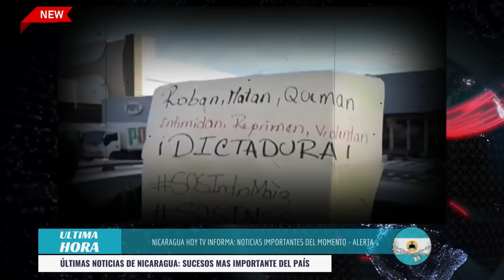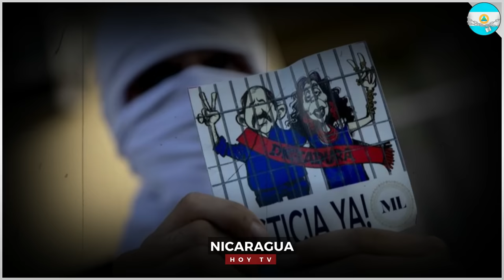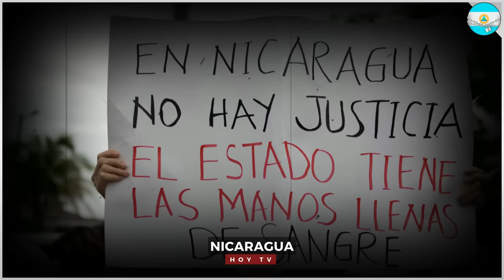🔴 Nicaragua 19 de abril 2024, Ultimas Noticias de Nicaragua 19 de abril 2024, DANIEL ORTEGA